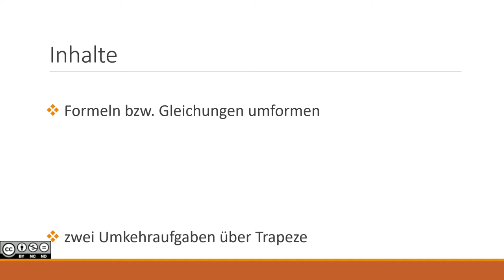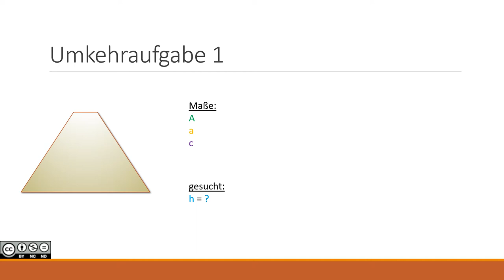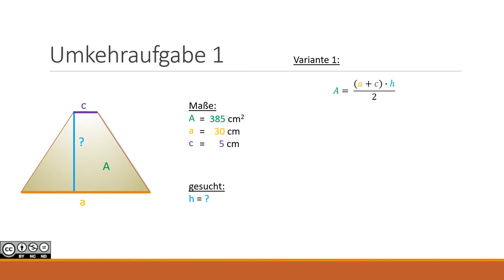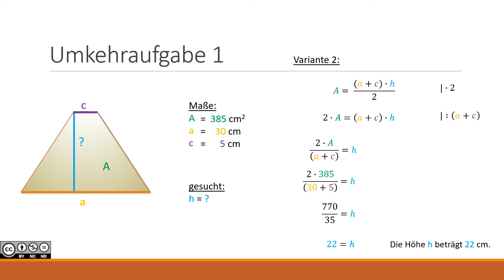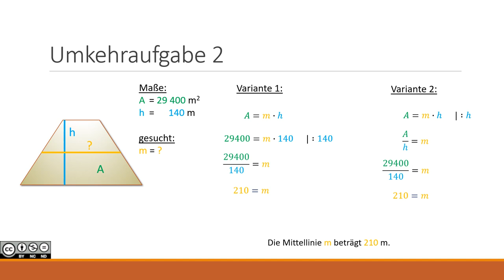Flächeninhalt Trapez MASTERY 2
Flächeninhalt Trapez